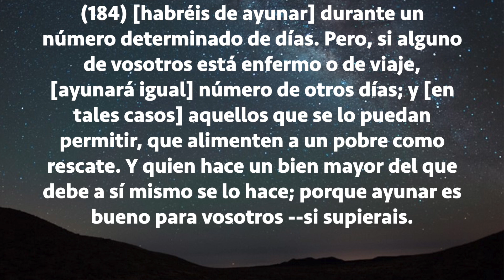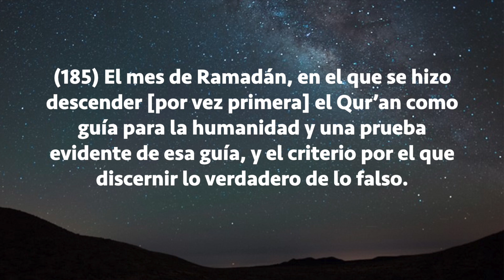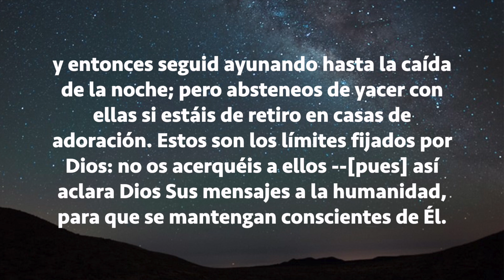Sura Al-Baqara Del 183 al 187, Subtítulos Español, Tawfik As Sayegh